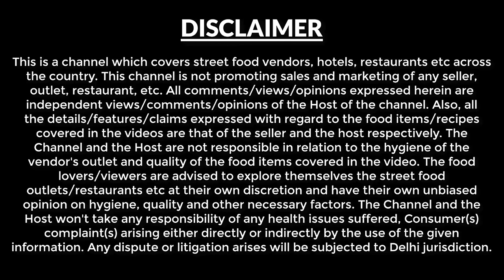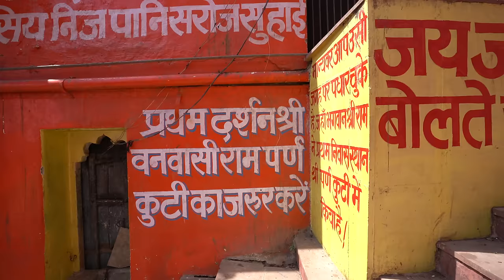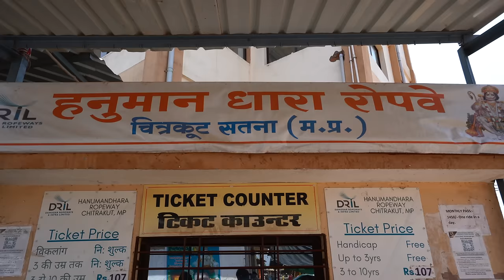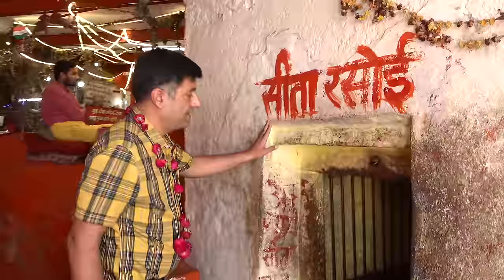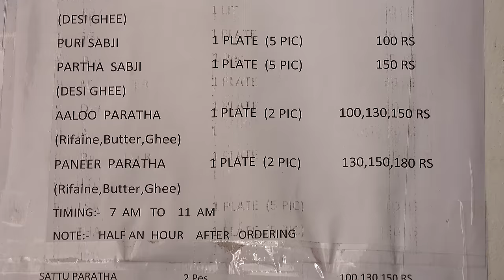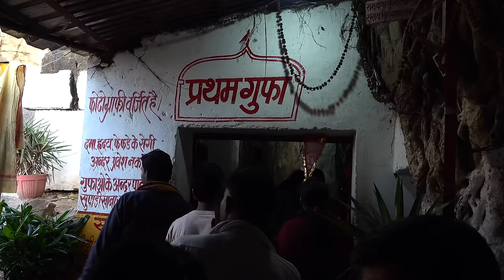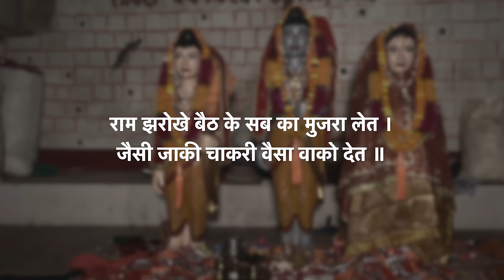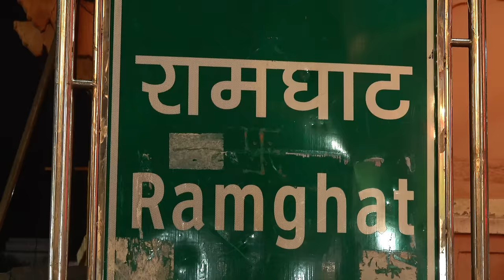Ep 1 Chitrakoot Dham | Ram Ghat | Kamadgiri Temple | Gupt Godavari | Chitrakoot tourist place | UP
Chitrakoot is the place where Bharat - brother of Lord Rama visited him and requested him to come back to Ayodhya and rule the kingdom.

Lord Rama had spent 12 years in Chitrakoot, so during our visit we realized that there is so much of religious important attached to this place that people from all over the world visit Chitrakoot and pay their respect.

Chitrakoot is about 230 km away from Lucknow and 295 km away from Jhansi, Uttar Pradesh, 260 km from Varanasi.

Chitrakoot falls both under UP & MP.

In this video you will see how we explored chitrakoot in a day.

This video was shot on 4th April 2023, below are the activities we did throughout the day.

We started our day from Arogya Dham, Chitrakoot.
Tariff Rs 5500 with GST for double occupancy.

Ram Ghat - It is the main point of Chitrakoot dham, situated across the holy river Mandakini.

Shri Matyagajendra Temple - Ancient temple dedicated to lord shiva. Situated at Ram ghat

Kamadgiri Temple - Holy temple of Lord Kamtanath, people does the parikrama around the Holy mountain Kamadgiri which is about 5 to 6 km.

Hanuman Dhara - Located at a Hilltop, We took the ropeway to reach the temple - Rs 145 per person, in this temple you will get the darshan of the stream flowing above the idol of lord hanuman, that stream is of saraswati river.

Sita ki Rasoi - to reach this temple one needs to climb about 150 steps from Hanuman dhara. This place where mata sita used to cook.
Anandram Jaipuria smriti bhawan - We had lunch, Satvik thali - Rs 170. Here you get a variety of food, cooked in a traditional chulha.

Gupt Godavari - This is located in madhya pradesh, as per the folklore the godavari wanted to see the lord rama, godavari river flows from Trimbakeshwar Nashik, here a stream of godavari flow secretly from Natural cave gathered its water in a pond & then vanish. There is also a story, during the rainy season, lord ram darbar conducts under this natural cave.

Ram Ghat - We came to ram ghat to do the boating along with to see the evening aarti & laser show. Later on I was told by a local that this light and sound show usually happens during weekends.